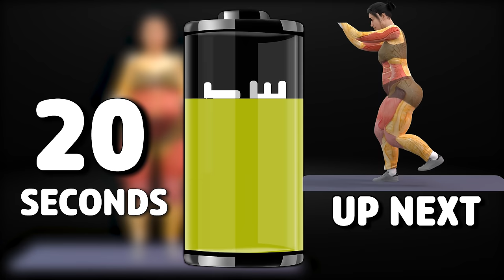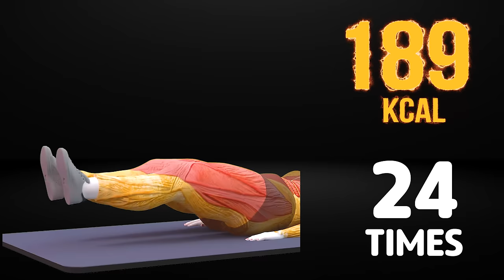DO THIS EVERY MORNING AFTER YOU WAKE UP TO BURN BELLY FAT